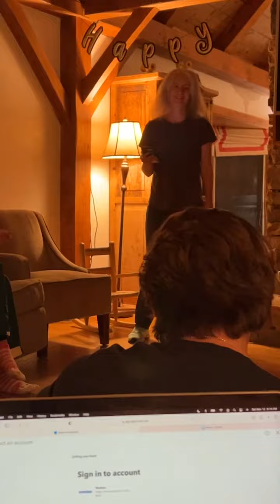November 13, 2022